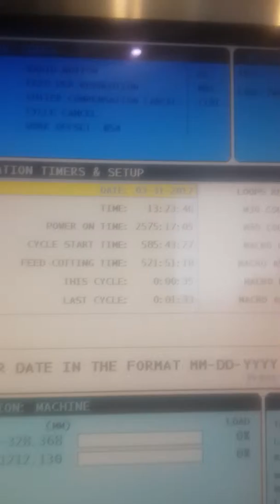Haas TL3 CNC Lathe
2013 Haas TL3 CNC lathe in operation